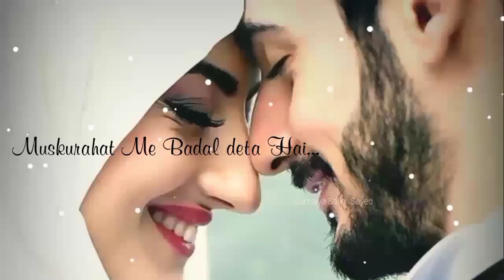😍Shohar Aur Biwi Ka Rishta🤗Miya Biwi Islamic Status🌹Husband Wife Status😘Islamic Video💚Islamic Status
Hey Guys

😍Shohar Aur Biwi Ka Rishta🤗Miya Biwi Islamic Status🌹Huaband Wife Status😘Islamic Video💚Islamic Status

islamic status in hindi
islamic channel
islamic whatsapp status
islamic videos
islamic videos in hindi
dua status
beatiful islamic status
trending islamic status
islamic sad status
motivational video
shohar biwi ka rishta in islam
shohar biwi status
miya biwi love status
miya biwi islamic status
husband wife whatsapp statys